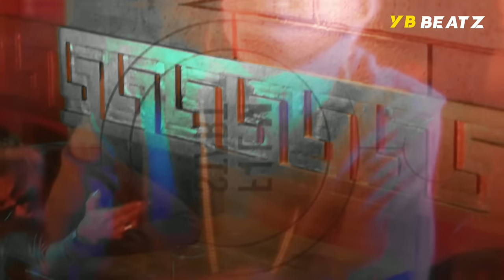MC Stan - Kabhi Aar Kabhi Paar Ft.Divine X Emiway Bantai X Sambata (Official Music Video)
PRODUCED BY ACE BEATZ AND YEEH BOY ANY USE OF THIS AUDIO REQUIRES CREDIT (PROD.BY ACE BEATZ X YEEH BOY)

Used Song! 🎵

SONG -  Kabhi Aar Kabhi Paar
ARTIST -  Shamshad Begum

SONG -  Bombay To Punjab
ARTIST -  Divine

SONG -  Pinnak
ARTIST -  Sambata